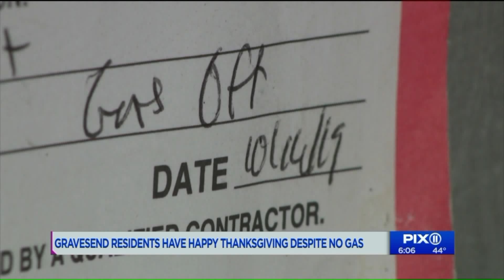Public housing residents without gas say `NYCHA can`t take the thanks out of Thanksgiving`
Across the city, thousands of New York City Housing Authority residents had to overcome one big obstacle if they planned to cook a Thanksgiving meal in their homes: there was no gas.NYCHA listed 36 buildings across the five boroughs without gas for the holiday. But residents at one Brooklyn building were determined not to let it ruin their Thanksgiving.